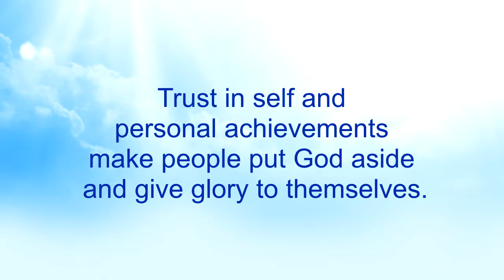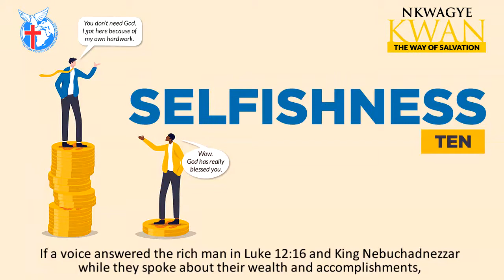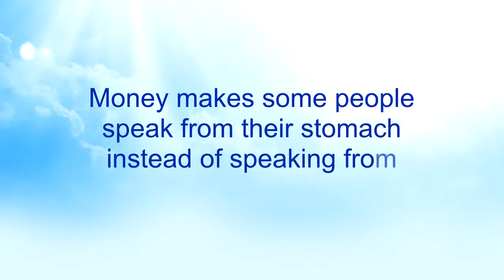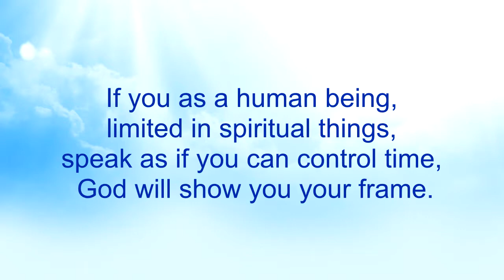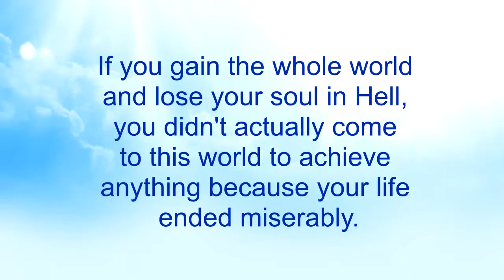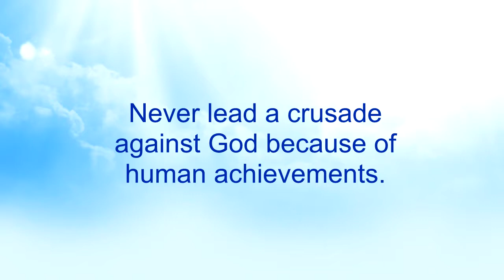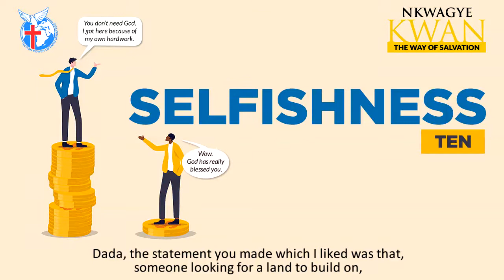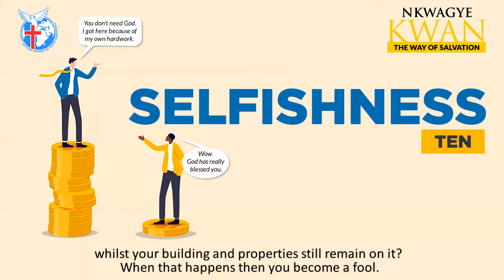Selfishness 10 - Nkwagye Kwan [08-08-21]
This message expatiates how people speak against God from their myopic view of seeing only their riches and human achievement. Pastor Kuuku Dadzie explains how difficult it is for rich people to go to heaven and how they also incur the wrath of God by their actions.